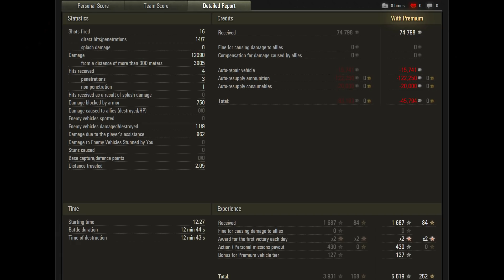FV215b (183) - THE DEATHSTAR - World of Tanks Gameplay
World of Tanks (WoT) FV215b (183) PC Gameplay Replay. FV215b (183) Tier 10 British premium turreted tank destroyer.

Map: Sand River
Damage: 12090

Video Upload Schedule: 13:00 CET

PC Specs:

Chassis: Thermaltake Core V51
Motherboard: Asus MAXIMUS VIII HERO
Graphics Card: ASUS ROG STRIX GTX 1080 TI 11GB OC Edition
Processor: Intel Core i7 6700K 4.8 GHz (OC)
Liquid-Cooling: Corsair Hydro Series H115i Extreme Performance Liquid CPU Cooler
Memory: GSKILL 32GB (4x8GB) RipjawsV DDR4 3000 MHz Dual Kit Ram
PSU: Corsair RM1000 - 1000 Watt 80 PLUS Gold
Primary HDD: Samsung 850 Evo 500GB SSD